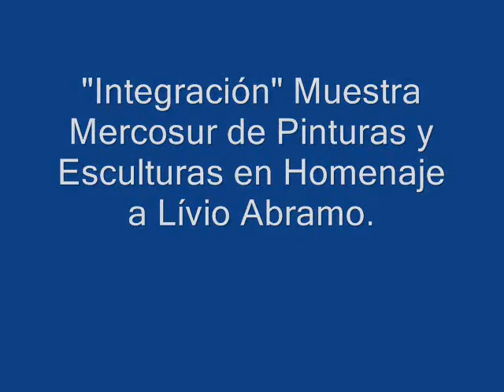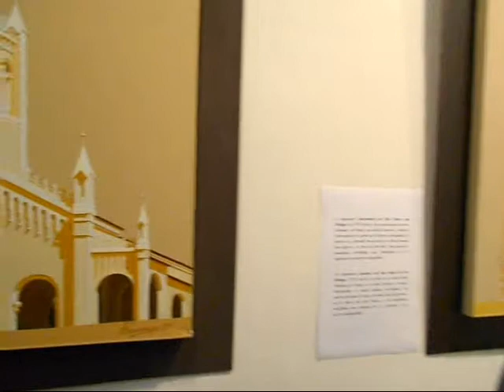Integración Muestra Mercosur de Pinturas y Esculturas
"Integración" Muestra Mercosur de Pinturas y Esculturas en Homenaje a Lívio Abramo
en el Centro Cultural de la Embajada de Brasil en Asunción. 2015.